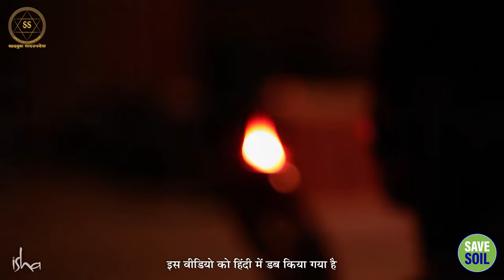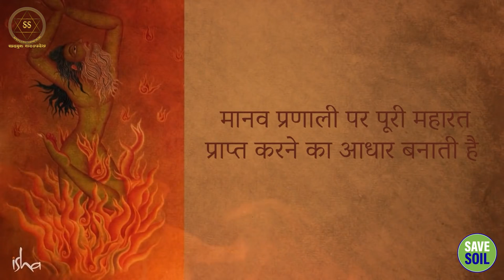शरीर को अंदर से बाहर तक साफ करें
Clean the body from inside to outside.

इस वीडियो में, सद्गुरु हमारी सबसे कीमती संपत्ति - हमारे शरीर के बारे में एक चौंकाने वाला रहस्य उजागर करते हैं।
पर कैसे? और हमें इसका लाभ कैसे उठाना चाहिए? जानिए यहाँ

In this video, Sadhguru reveals a shocking secret about our most precious asset – our bodies.
But how? And how should we take advantage of it? Know here